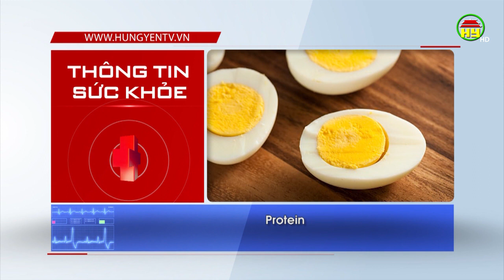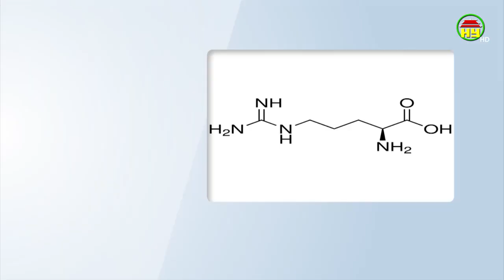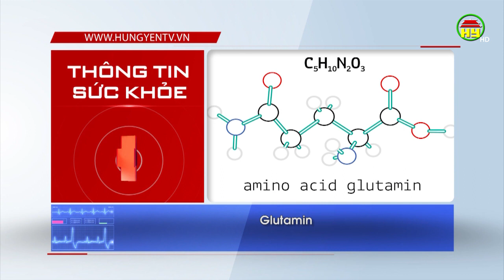Vai trò của các chất dinh dưỡng đối với hệ thống miễn dịch